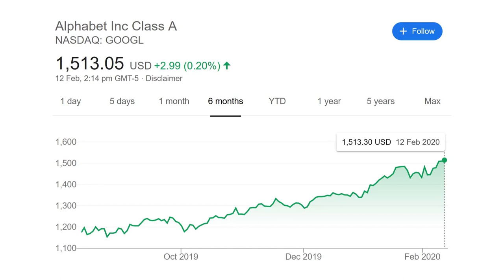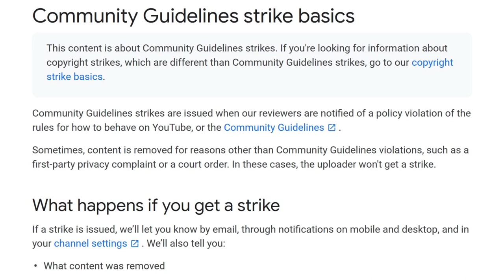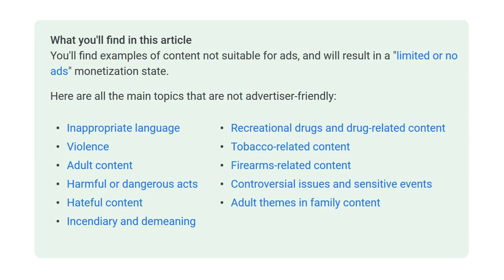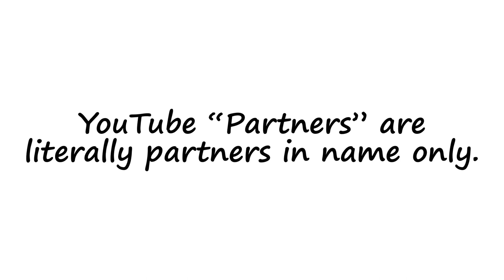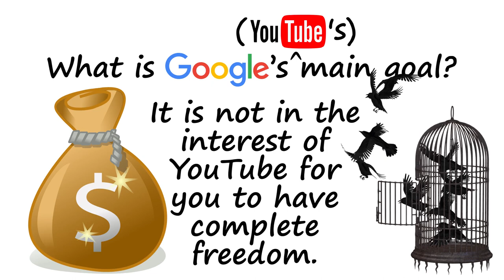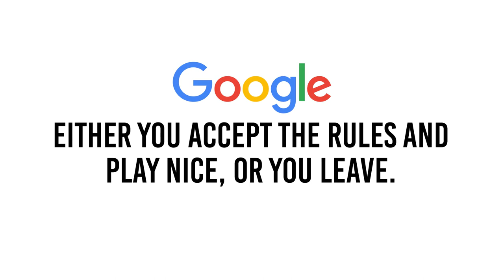The (Benevolent?) Dictatorship That Is YouTube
No matter how you look at it, YouTube is a dictatorship. Sure, they’ve got flashy colours and bright lights and they at least outwardly look like they’re trying to be good corporate citizens, hence why we could perhaps call them a benevolent dictatorship, but a dictatorship nonetheless. Now I’m not saying that’s necessarily bad, but their actions are that of dictators. To be fair, there’s a bit of a balancing act from YouTube’s point of view. Too many rules, and YouTube becomes a full-blown dictatorship. Nobody will want to upload videos because the rules are too strict. People will start leaving and therefore YouTube will lose its major source of income — its creators. Obviously it’s not in YouTube’s interest for this to happen. If they become too dictatorial, this goes against their only aim — to make money. Too many rules will be the death knell of YouTube. But what about the opposite situation? What if there were no rules? Well that would result in chaos! People would be able to upload anything they wanted to. I’m sure you could imagine the result. Every community guideline would be broken in a matter of moments. YouTube would descend into a dark place that is no longer fit for human consumption. Advertisers would flee. Family-friendly companies would not want to tarnish their images by advertising on such a corrupt platform. Of course, all of this would directly go against YouTube’s one and only goal — making money. It is not in the interest of YouTube for you to have complete freedom. In the end, YouTube have no other option but to dictate the rules. It’s their only way to continue being profitable. Unfortunately for us, we have to put up with these rules and accept that we have no power in this relationship. It’s fair to say that YouTube don’t want us to leave, but they also don’t want us uploading anything we want to. Hence, YouTube IS a dictatorship, perhaps a benevolent one, but a dictatorship all the same. Either you accept the rules and play nice, or you leave.

YOUTUBE AND DICTATORSHIPS
YouTube Secrets: The Ultimate Guide to Growing Your Following and Making Money as a Video Influencer
The Dictator's Handbook: Why Bad Behavior is Almost Always Good Politics
Dictator by Robert Harris